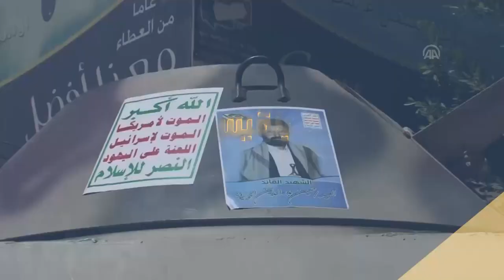انقلاب 21 سبتمبر.. خمس سنوات من اختطاف الدولة وملشنتها | تقرير: محمد عبد المغني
مضت خمس سنوات على انقلاب مليشيا الحوثي ومحاولتها إخضاع اليمن واليمنيين.
ومنذ انقلابها على الدولة في الحادي والعشرين من سبتمبر ألفين وأربعة عشر، عملت مليشيا الحوثي على تجريف النسيج الاجتماعي وتمزيق وحدت..